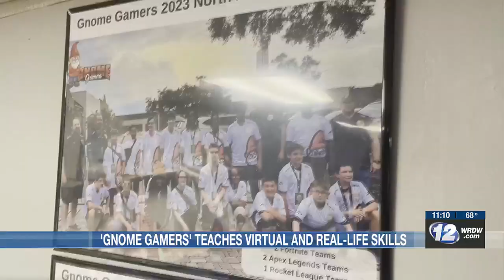Local organization connects kids through their love for gaming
A local group is not only helping kids get better at the videogames they love, but also teaching them skills they can use off the computer.